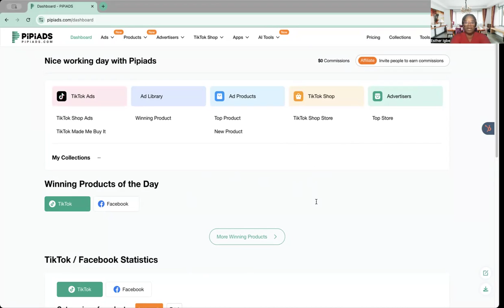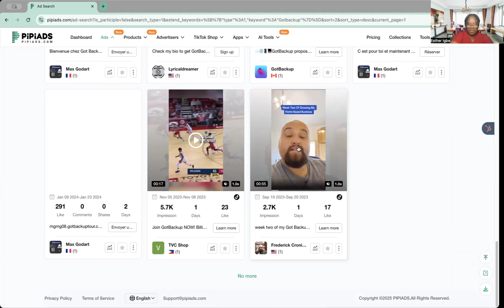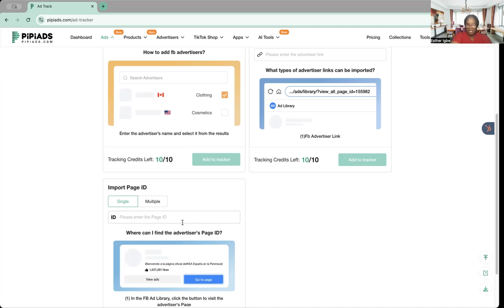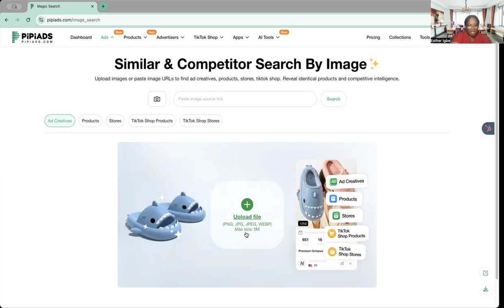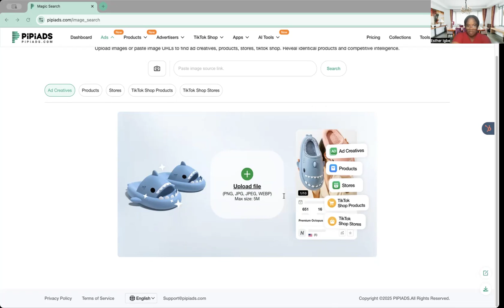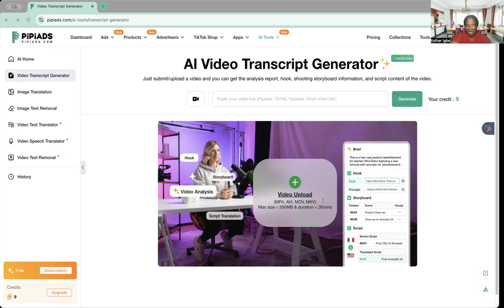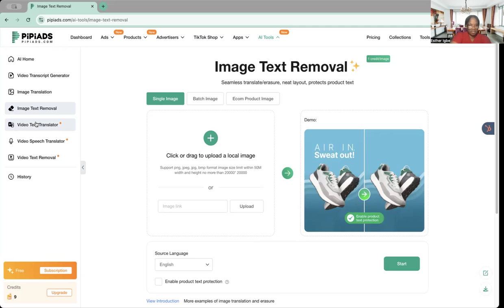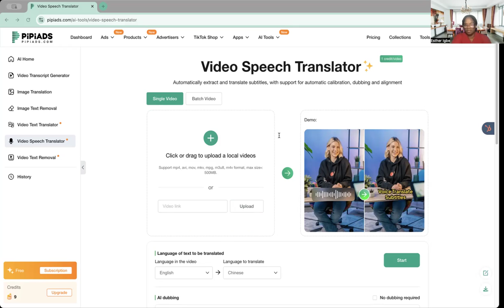PiPiAds Walkthrough for Smart Marketers: Find Winning Ads + 20% OFF!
🚀 PiPiAds Made Easy – Your Shortcut to Profitable Ads!
Hey smart marketers! In this video, I walk you through the powerful tools inside PiPiAds that help you spy on your competitors, find winning ads fast, and boost your online business!

✅ Learn how to:

Search viral ads across TikTok, Facebook, and more

Spy on competitors' ads with real-time tracking

Use AI to generate scripts, translate videos, and clean images

Discover hidden TikTok Shop winners

🎁 Use ESTHER20 to get 20% OFF your PiPiAds subscription

📩 Got questions? Drop them in the comments or message me directly.